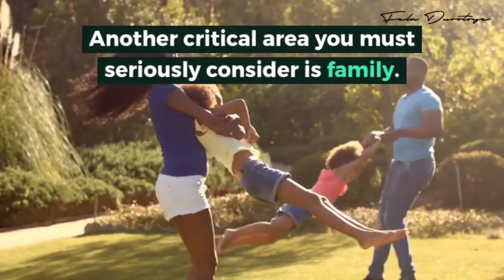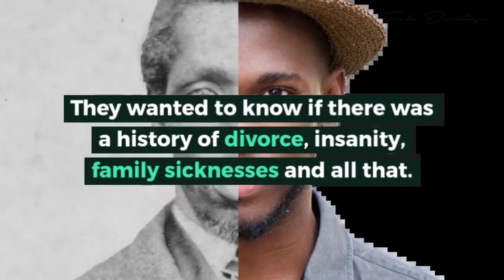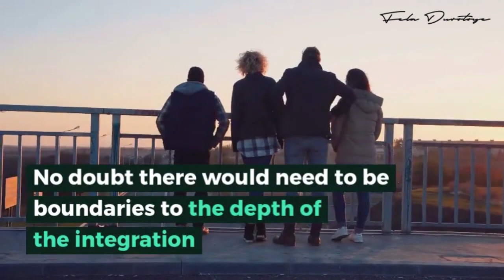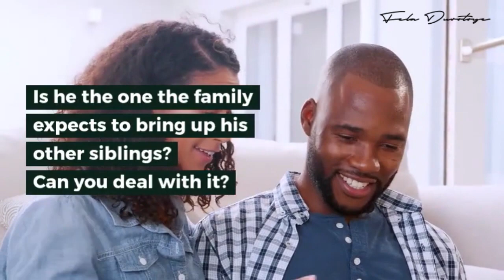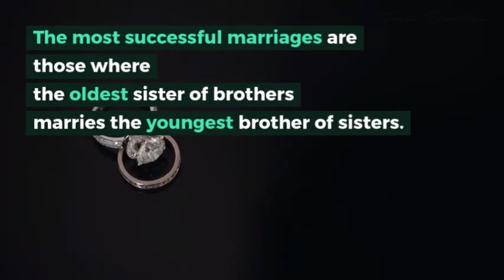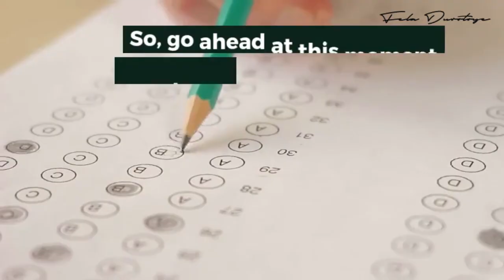Relationship series...FAMILY | Fela Durotoye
This teaching has been culled from the book ... Mr. Fantastic by Fela Durotoye.

If you find this useful... PLEASE SHARE TO AS MANY SINGLE FRIENDS that can greatly benefit from this.

Enjoy a great weekend
FD